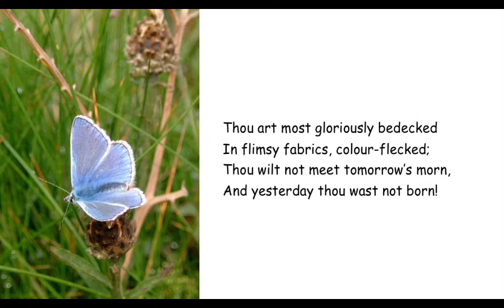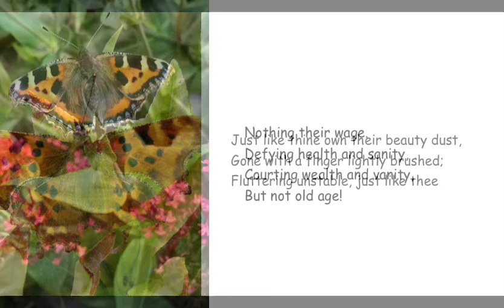Butterfly - W.T.Quirk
W.T.Quirk’s poem ‘Butterfly’ draws inspiration from the colorful, gentle and fragile life of the Butterfly.